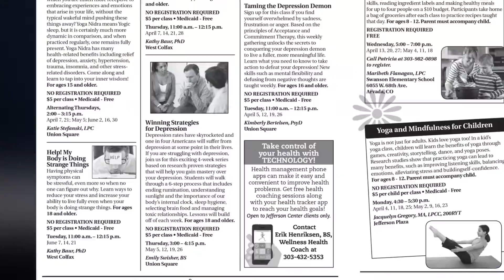Spotlight on Lakewood - Mental Health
In this episode of Spotlight on Lakewood, Mayor Adam Paul learns how residents in Lakewood and Jefferson County can learn more about mental health and get help if they need it.